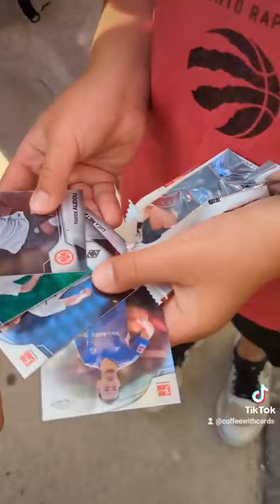Free soccer packs for kids at Forge FC game.